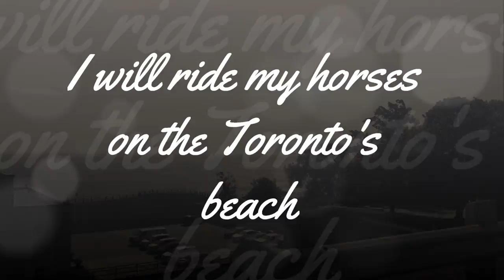Ride your horses